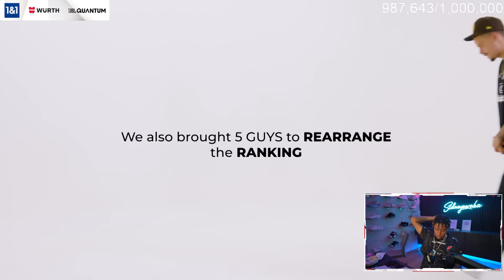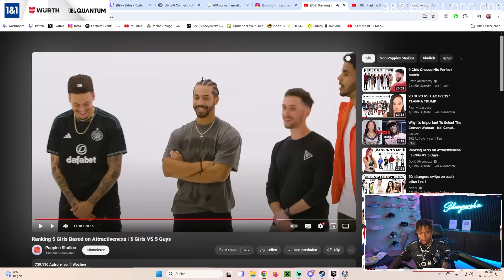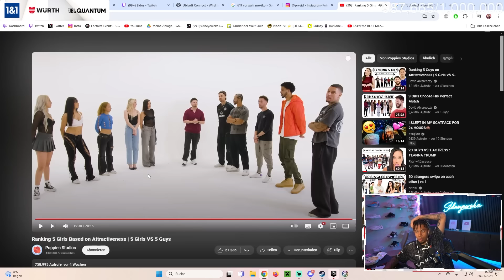ICH RANKE FRAUEN NACH IHREM AUSSEHEN UND BODYCOUNT...💥😳